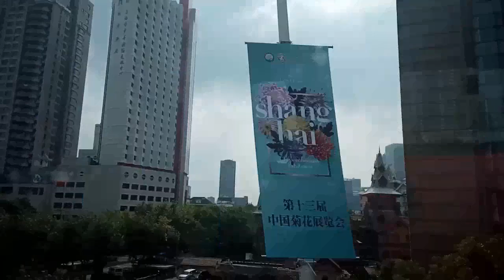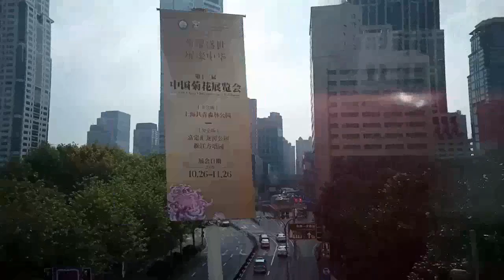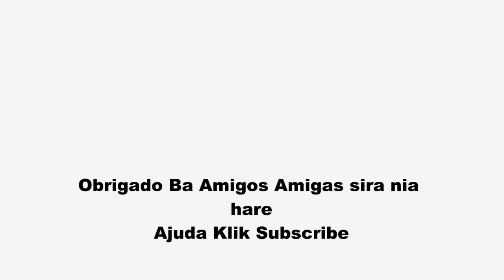From my home and my Adventure Traveling || Lu-Sanimar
My Travel from Timor Leste to China is my Adventure

Hau Nia Moris Simples Maibe Realidade
Ida ne'e mak hau Nia Moris no uma ne'ebe mak Simples importante mahon ba hau no hau Nia famila,  maibe la lakon esperansa espritu ba Moris nian kontinua hader hosi mehi hodi luta ba moris hodi defende ba hau Nia familia no hau Nia komunidade Maske Moris iha susar no terus Nia laran, Hadomi hau Nia Rai doben Timor Leste hadomi hau nia komunidade no hau nia familia.

Ainaro
Hafurak Ainaro
Lu Sanimar
Timor Leste
Gmn TV
Rttl
Tvtl
Timorese
East Timor
Hau Nia travel ba CHINA mak hau Nia adventure,
Turismu Timor Leste
Ramelau Maubisse Dili Ainaro